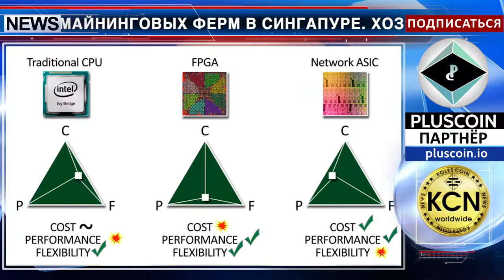Где купить ASIC в Сингапуре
Криптовалютная лихорадка в разы увеличила продажи майнинговых ферм в Сингапуре. Хозяин одного из магазинов говорит, что если полгода назад он продавал одну-две фермы в неделю, то теперь это число увеличилось до десяти и продолжает расти. В Сингапуре лояльно относятся ко всему, что связано с криптовалютами. В стране приняты законы, существуют биржи. Некоторые китайские предприятия уже иммигрировали на «благодатный остров», хотя в отношении стоимости электроэнергии Сингапуру пока не сравниться с Канадой, Исландией и некоторыми другими государствами.